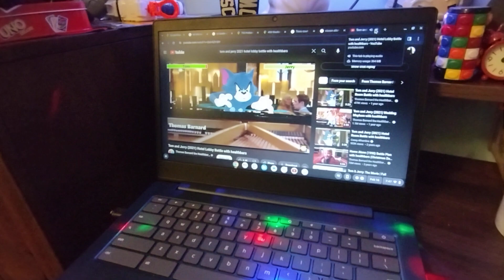Tom and Jerry 2021 Hotel Lobby Battle with healthbars